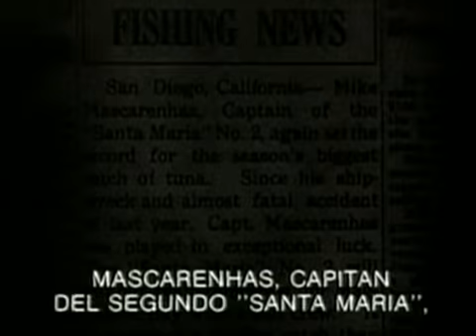Pasto De Tiburones (Tiger Shark) (Howard Hawks, EEUU, 1932)